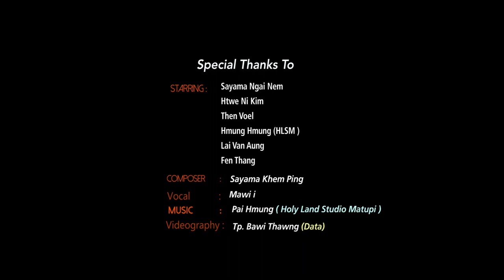MATULAA2024 - REVIVAL KHUIAH BAWINA TE AWM